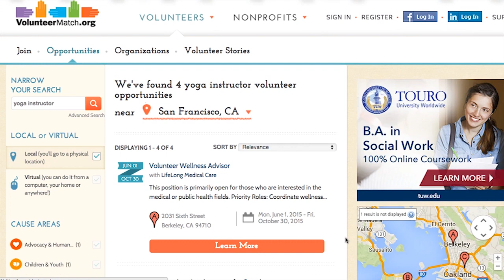VolunteerMatch Volunteer Profile: Meet Hannah from Mercy Housing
Meet Hannah...

Hannah grew up with volunteering. However, it wasn’t until she started volunteering at Mercy Housing that she realized how truly enjoyable it could be. Using VolunteerMatch, she found an opportunity that perfectly fits her skills and passions – teaching a weekly chair yoga class to low-income seniors.